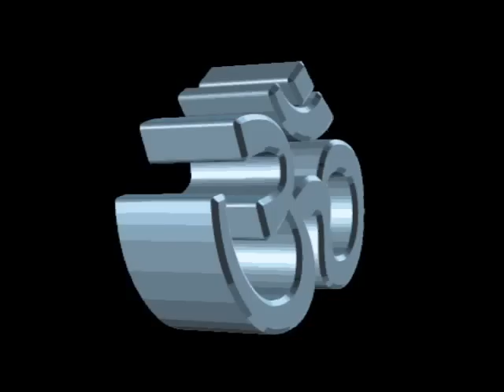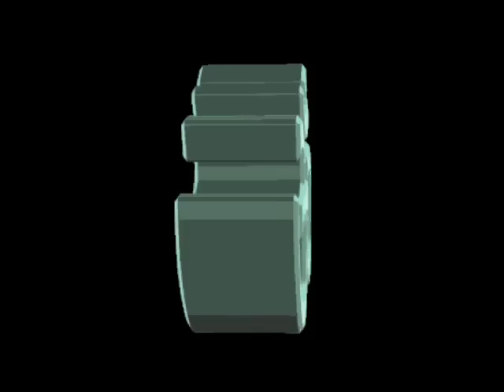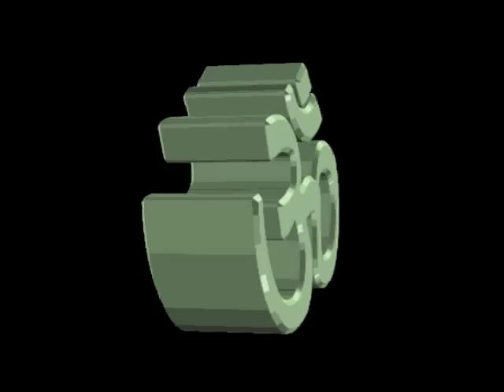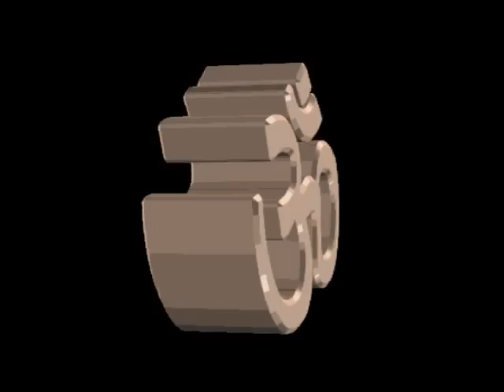Bryan Reynolds - "A Tame Lion I-III"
From Bryan Reynolds' 2011 collection 'Spring Peppers'

Recorded c2005-06, Windsor CT♥Written,Performed,Produced by Bryan Reynolds